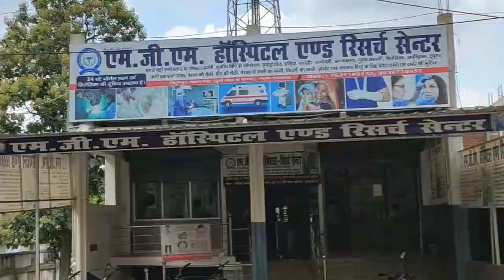देवर भाभी की ऐसी चली चक्कर, करनी पड़ती शादी गांव में मचा बवाल। Wedding।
देवर भाभी की ऐसी चली चक्कर, करनी पड़ती शादी गांव में मचा बवाल।

More information---

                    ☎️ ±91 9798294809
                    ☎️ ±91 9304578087